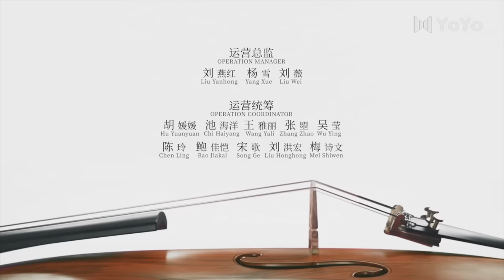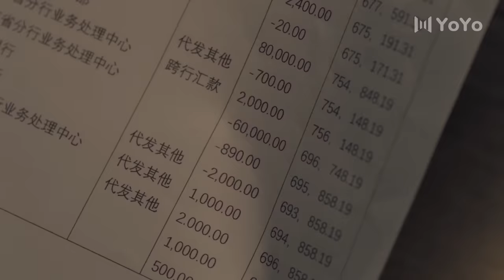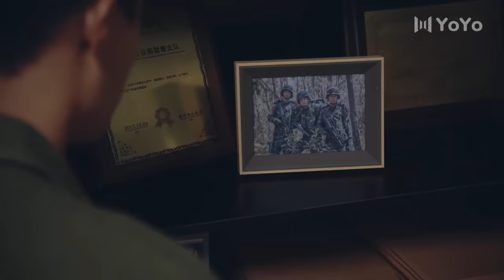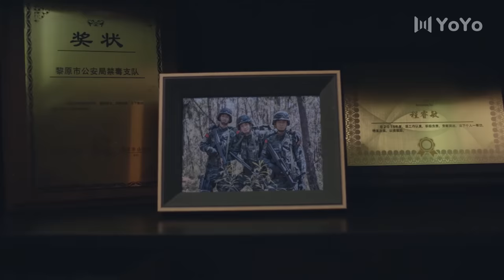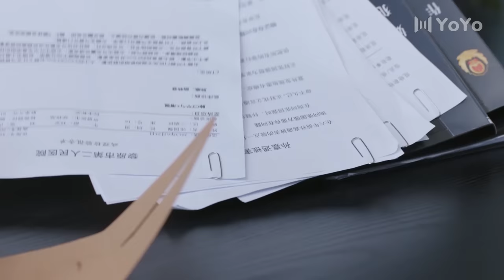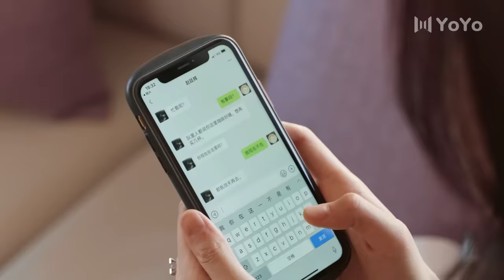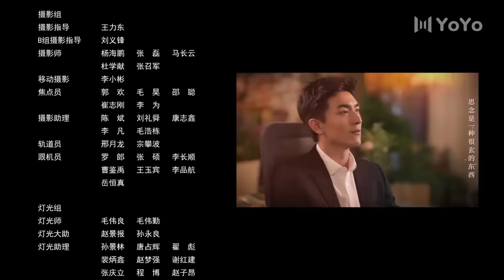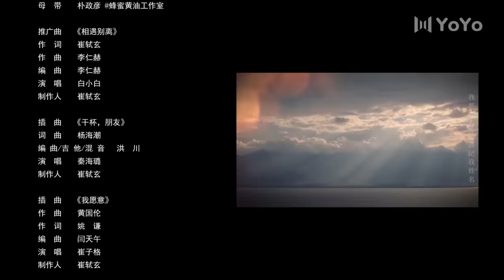【FULL】最初的相遇,最后的别离 28 | To Love 28（林更新、盖玥希、杜淳、秦海璐）